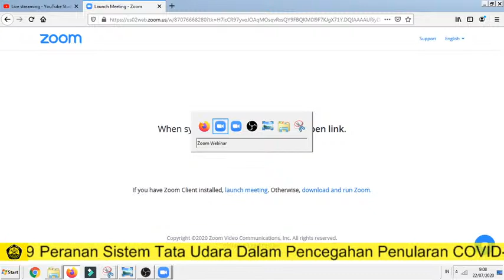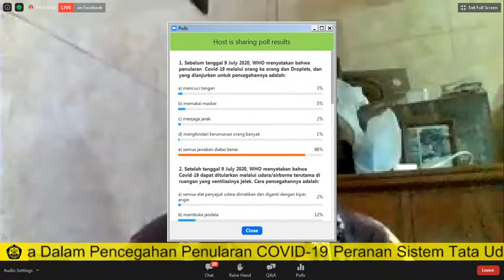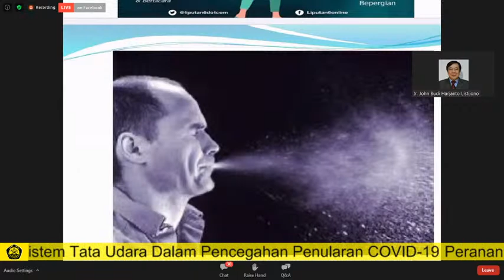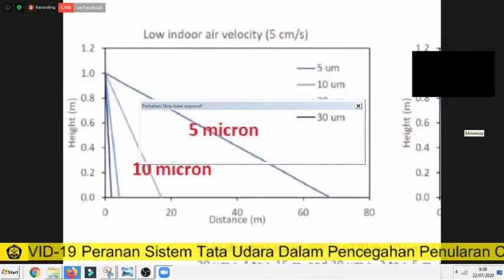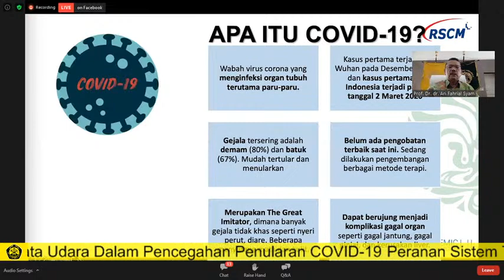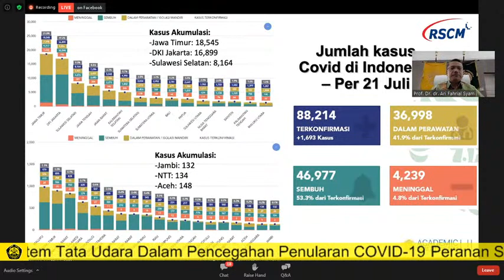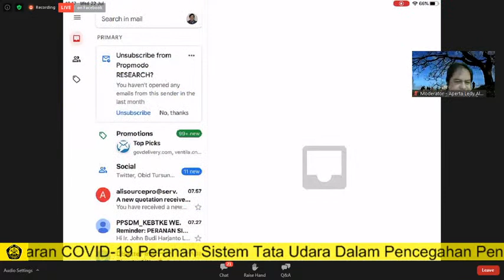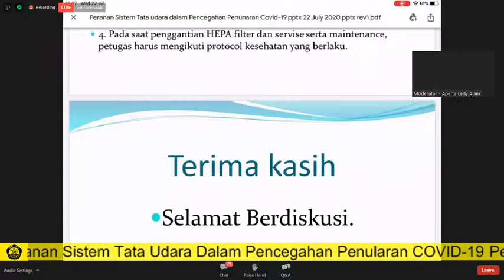Peranan Sistem Tata Udara Dalam Pencegahan Penularan COVID-19